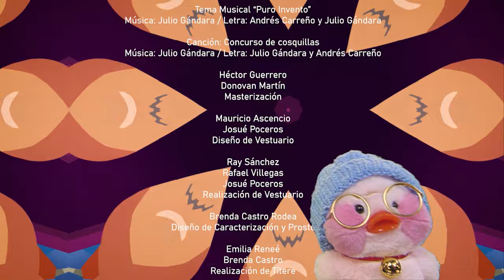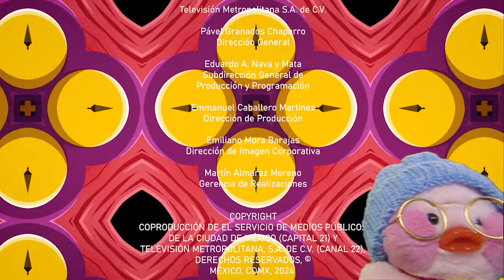Puro invento | Ep. 2 El flotador de baño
¿Te has puesto a pensar cada que vas al baño, quien invento el sistema para que ahorremos el agua? ¿O solo te dedicas a ver videos en tu celular? En ésta ocasión platicaremos con José Antonio de Álzate a través de la tele del más allá con Wampi, un vampiro singular. Te contaremos la historia de un niño sireno que vivía en el mar ¿pues donde más vedad? Y por supuesto te inventaremos muchas cosas más, ya que somos “Puro Invento”

Una coproducción de  @capital21canal  y Canal 22